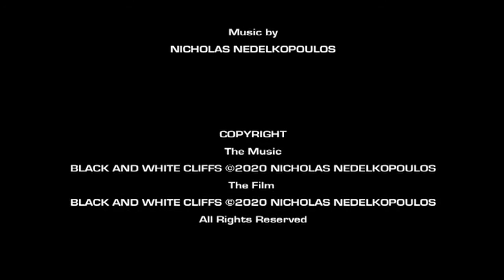Black And White Cliffs (2020)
Genre: Experimental

Australia
2020